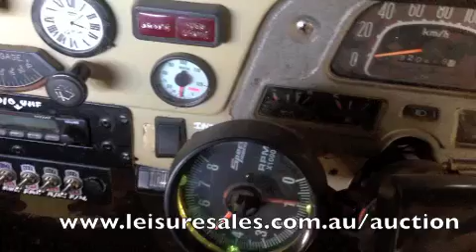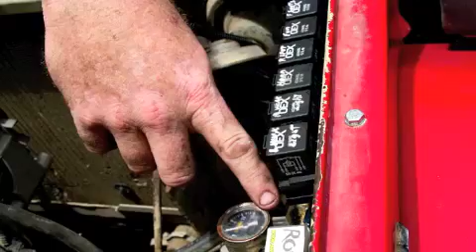Big Red's Auction on Leisuresales.com.au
Roothy's Big Red Toyota 40 style side ute with 350 Chev and auto - double locked, Gearmaster transfer, superb off-road weapon. It was raffled off to raise funds for Unlock Australia but now the new owner wants to auction it off at Leisure Sales site.